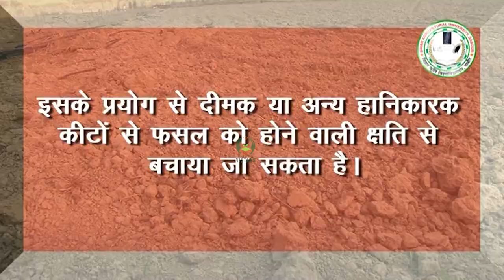चना की उन्नत खेती